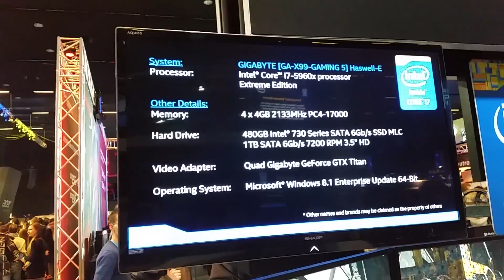AFK TV @ IEM Katowice 2015: NoThx с влог от мястото на събитието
AFKTV @ IEM Katowice 2015 благодарение на SteelSeries и Gunnar

AFKTV в мрежата:
* Харесайте Facebook страницата ни, за да знаете какво се случва с нас
* Абонирайте се за Twitch.tv стриймът ни, за да виждате когато сме на живо